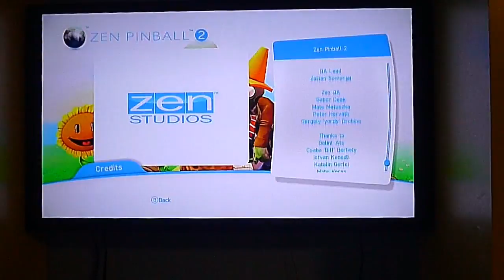Pinball Party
The guys are Playing Pinball